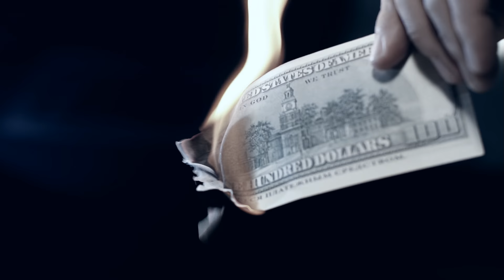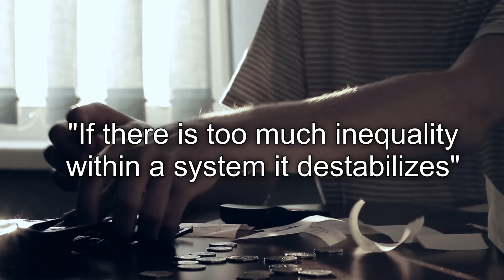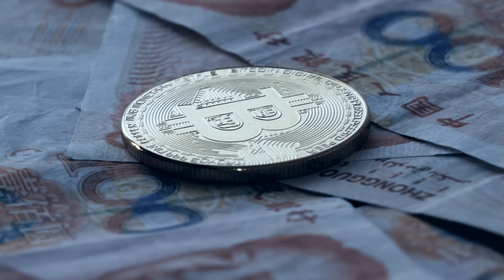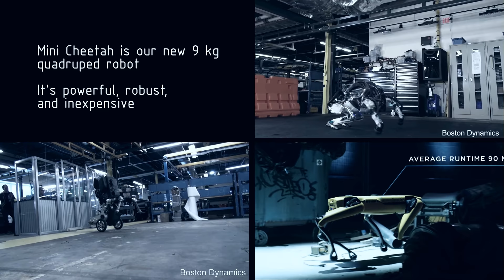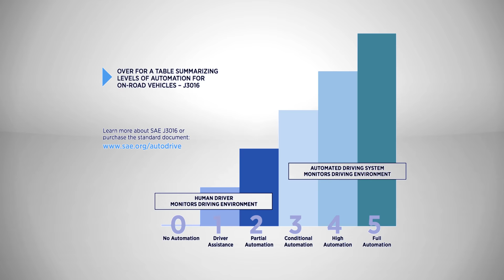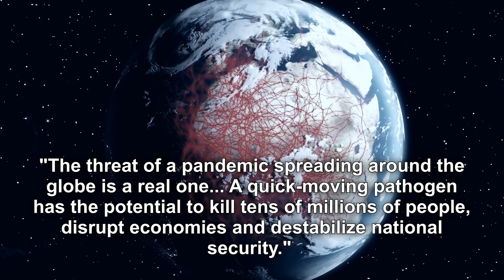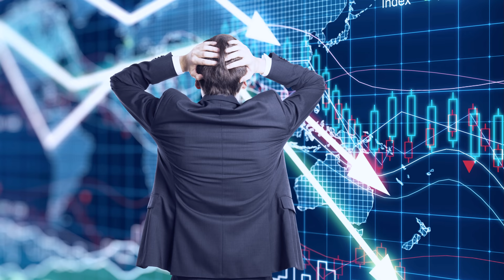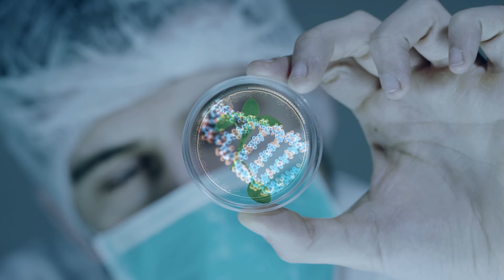WARNING: The World After 2020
Predictions about how things will play out throughout the decade of the 2020s. Strap in, it will be a hell of a ride!